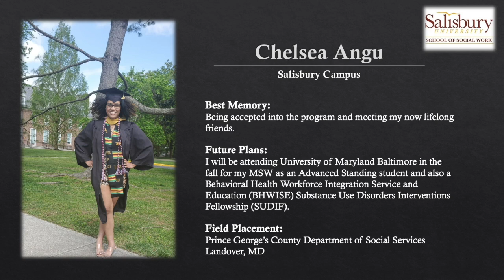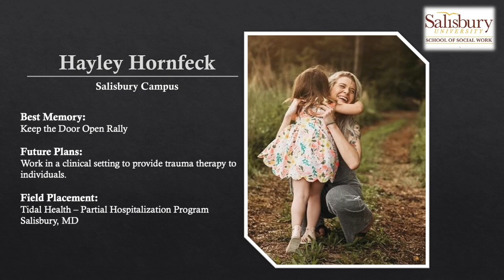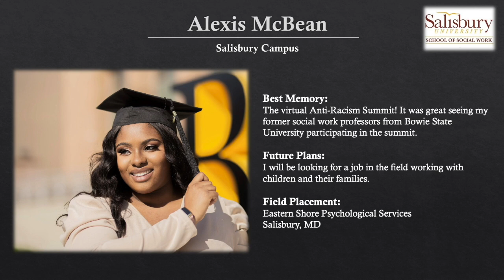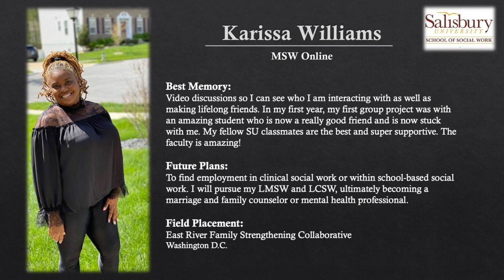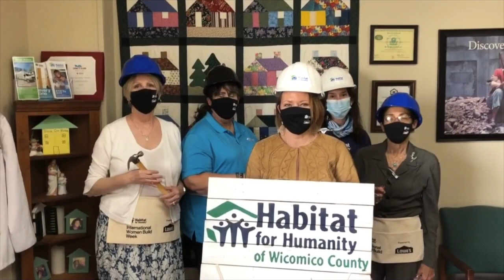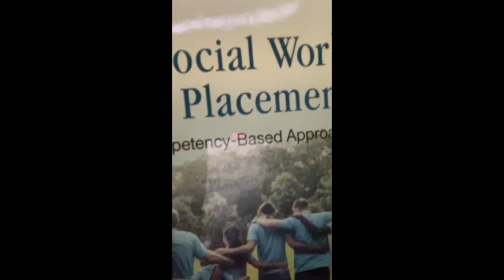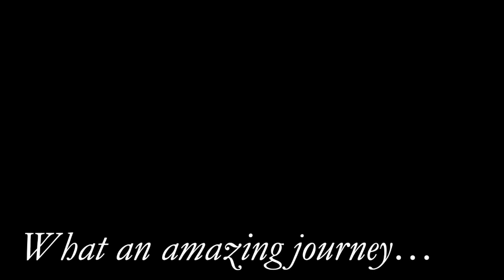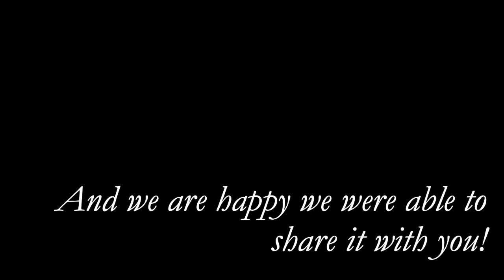MSW Spring Celebration 2021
On May 8, 2021, the Salisbury School of Social Work celebrates it's 2021 MSW Spring and Summer graduates and scholarship recipients for the next academic year.